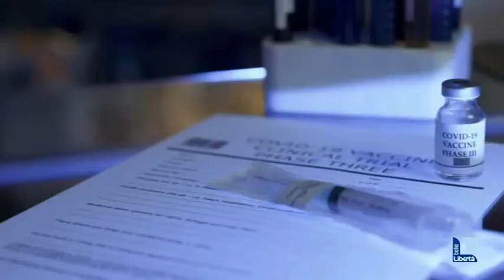Vaccini anti-Covid, ritardi nelle consegne: "Richiamo di Pfizer slitta di due settimane"